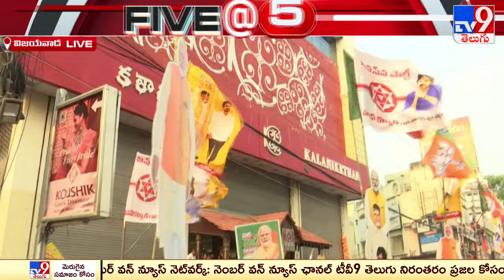Security has been tightened in the Vijayawada City in the wake of PM Modi's Road show - TV9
Credits : durga